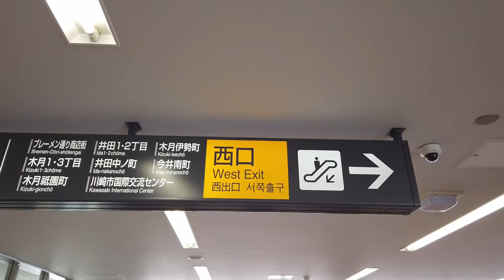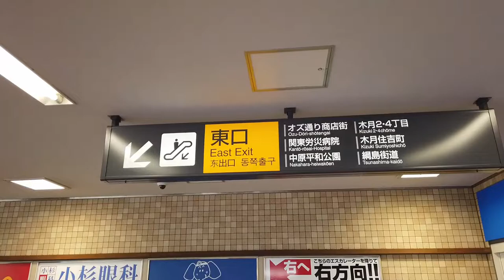【駅前動画】東急東横線 元住吉駅（神奈川）Motosumiyoshi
撮影 2019/4
元住吉駅（もとすみよしえき）は、神奈川県川崎市中原区木月一丁目にある、東京急行電鉄の駅である。